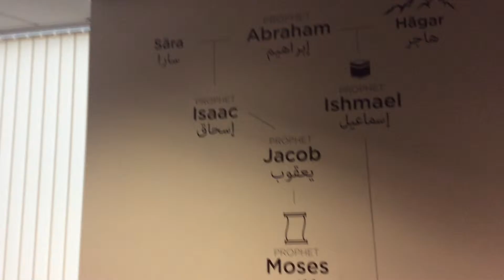Wonderful woman inspire